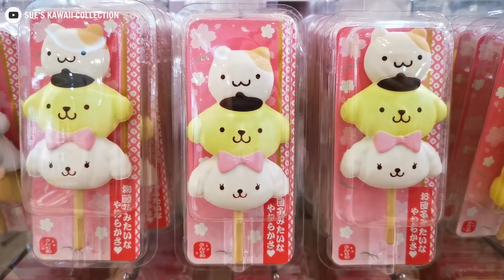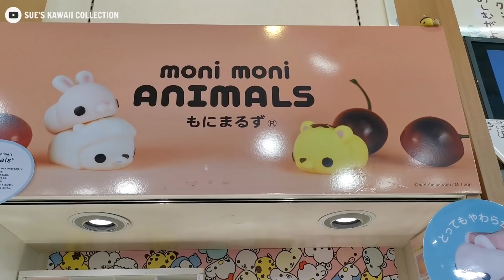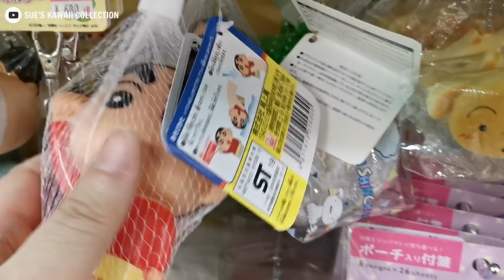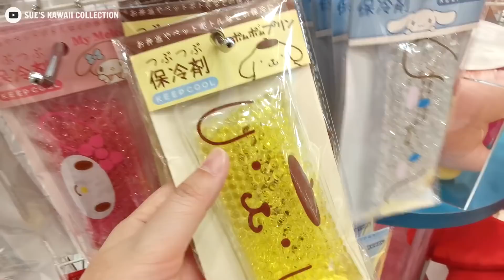Huge Squishy Find in Japan (2019)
Just thought of sharing some of the squishy finds while I was in Japan. Whenever I find squishy I will record them so that I can share it with you guys. Enjoy :)
♥  Footage of the places I went in this video:
00:00 - Sanrio Puroland
00:32 - Kiddyland
06:03 - Tokyo Solamachi
08:06 - Somewhere in Harajuku
08:29 - Yamashiroya
10:02 - Hakone
10:23 - Odaiba

♥ Camera I used in this video